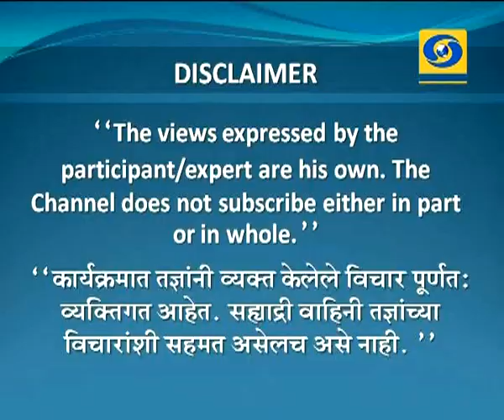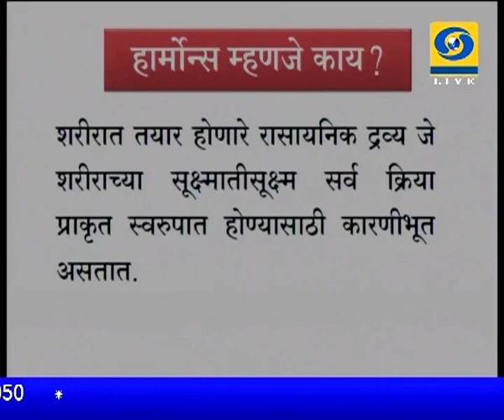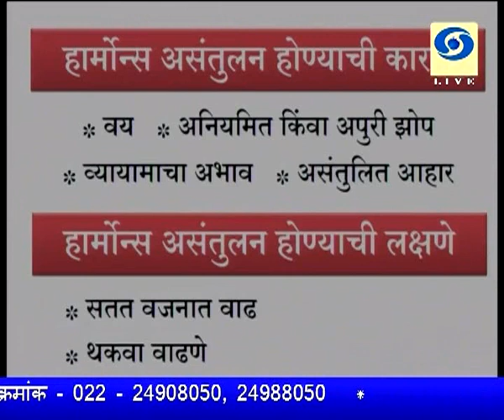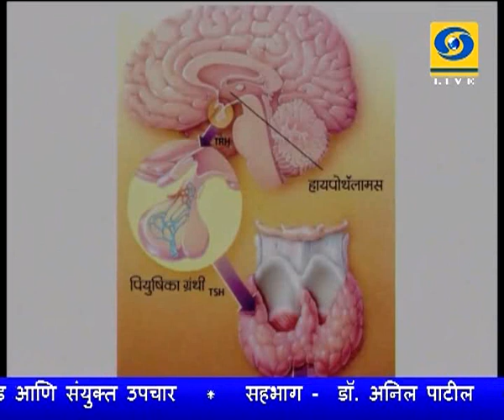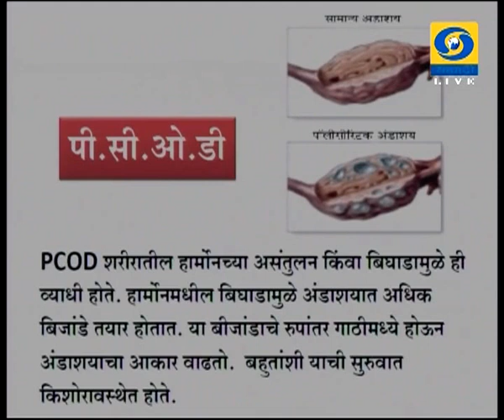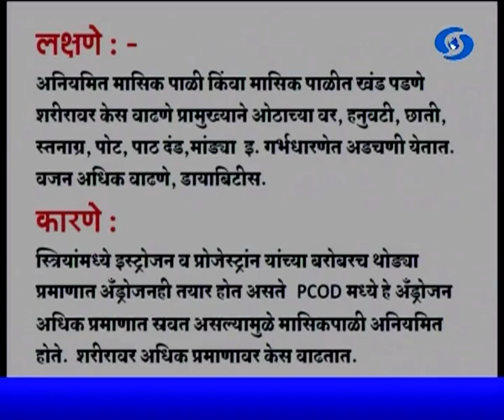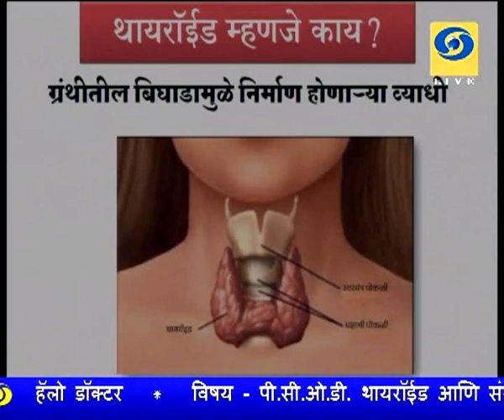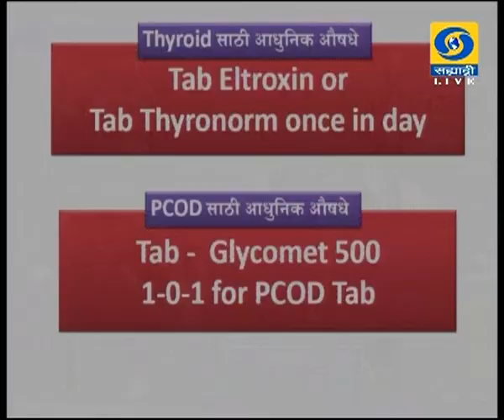Hello Doctor - 20 August 2017 - P. C. O. D थायरॉईड आणि संयुक्त उपचार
DD Sahyadri
Doordarshan Mumbai
Sahyadri Marathi
Show : Hello Doctor (Live) (20 August 2017)
Subject : ' P. C. O. D, थायरॉईड आणि संयुक्त उपचार '
Participant : Dr. Anil Patil
Anchor : Dr. Aparna Raut.
Youtube Operator : Ms. Vanita Raut
Producer : Mrs. Sandhya Poojari / Mr. Uday Valvaikar